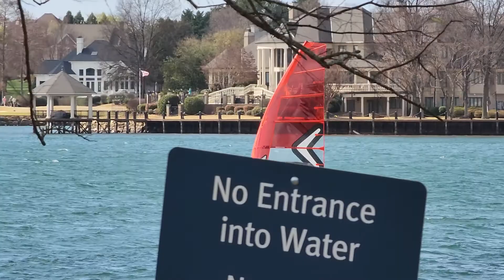Vide0 from Andrii,,, THanks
March 6th Ramsey Creek  10knt and gusts in waves 15-18...